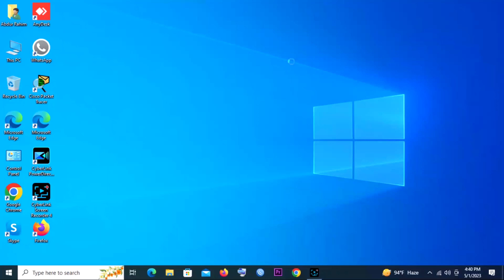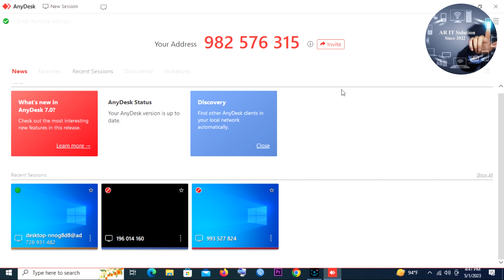anydesk auto connect auto accept request anydesk without approval anydesk without permission